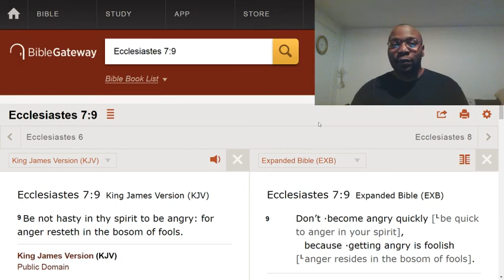Anger and foolishness.